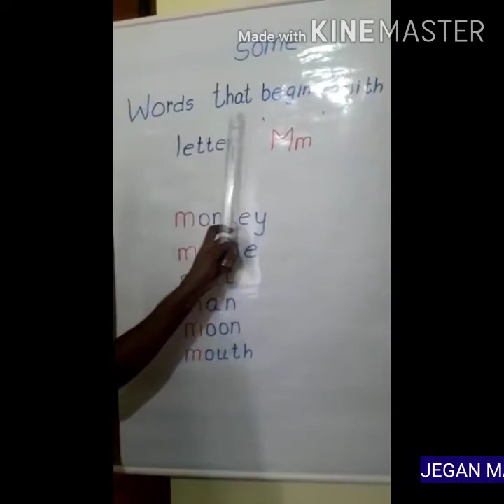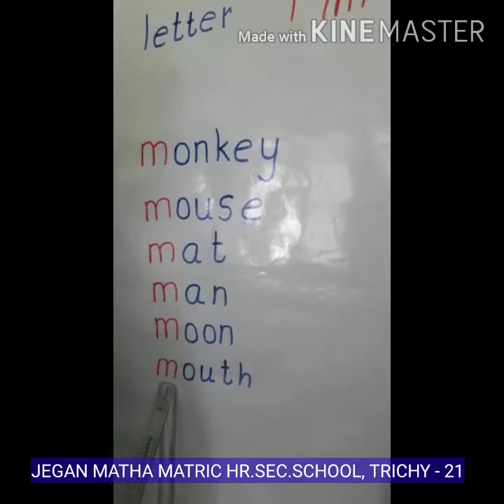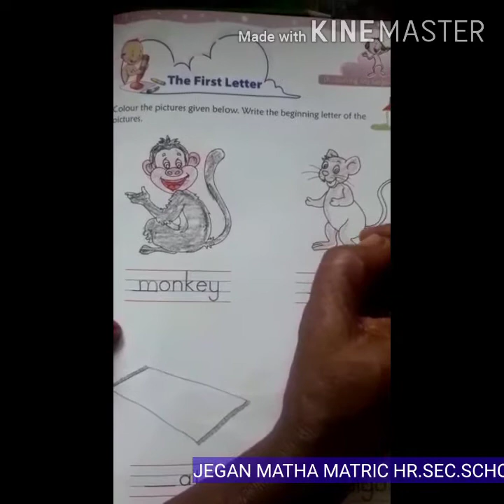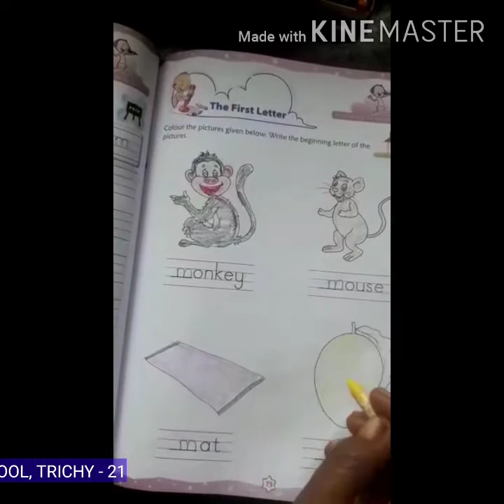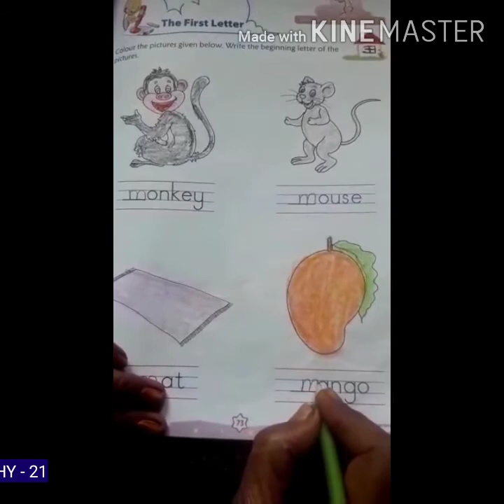UKG ENGLISH - WORDS BEGIN WITH 'Mm' : BOOK PAGE NO 73